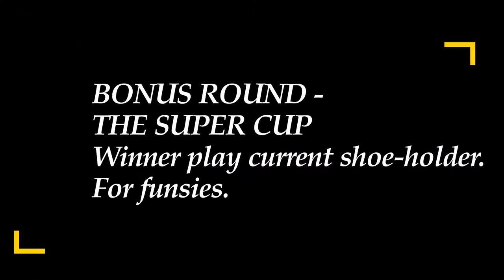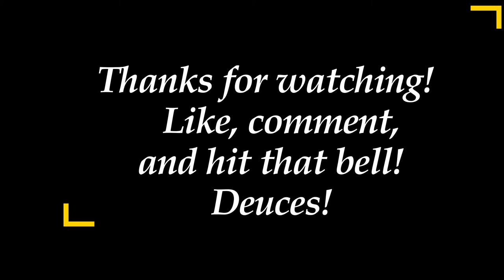Rocket League || The Shoe Game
My brother is moving and found a pair of PG1s basketball shoes that my other and I brother both wanted. Therefore, we had a 1v1 battle in Rocket League to decide who would get the pair of shoes. Thus, the Shoe Game was born. A best-of-3 series - who will win the coveted pair of new, used shoes???